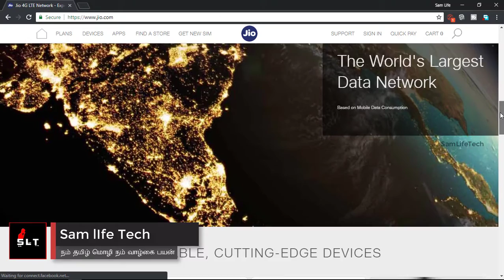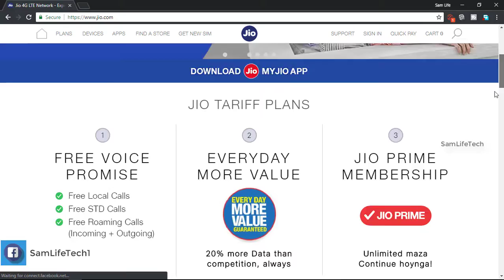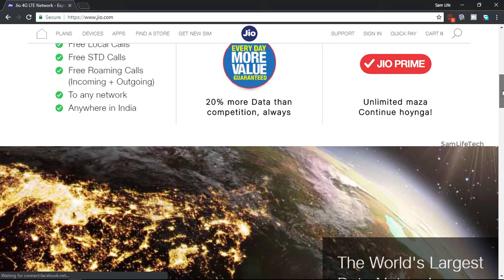Offer JIO 2 GB Dairy Milk 1 GB Special Offer! ஜியோ 2 மாதம் இலவசம் Pack 2018 Sam Tech Tamil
Jio Celebration Pack in 2 gb offer and dairy milk cover image scaner in your jio app use.add to 1gb free 2018 best offer in jio. lovers very enjoy1!!
Support this Channel & more impermation.
Sam Tech Tamil.